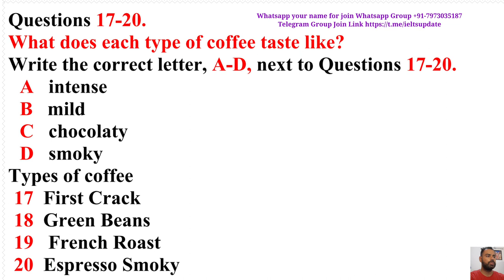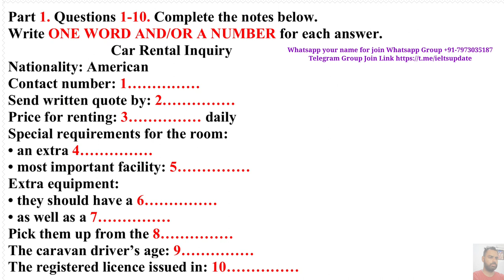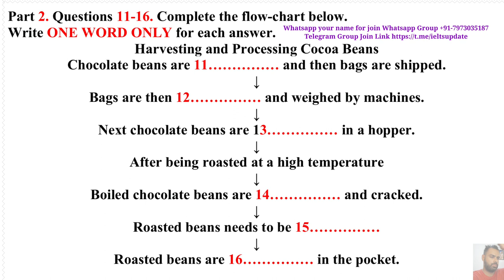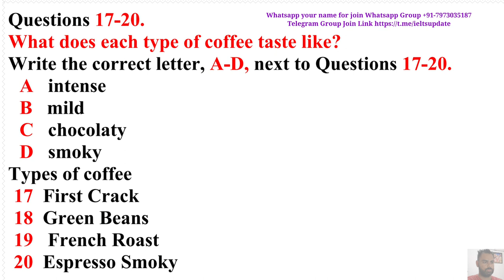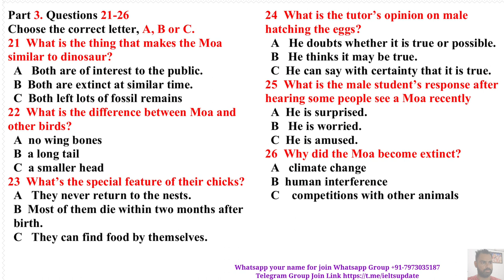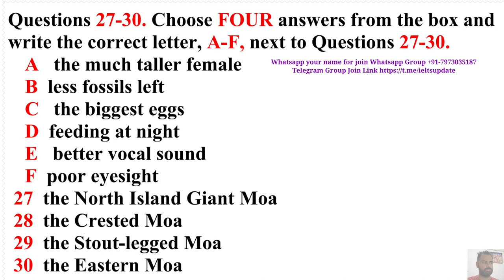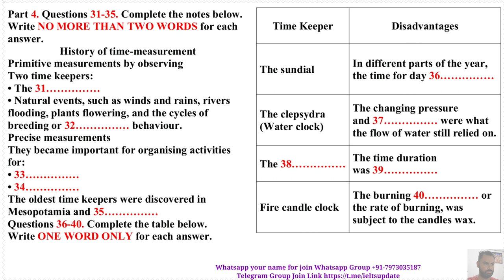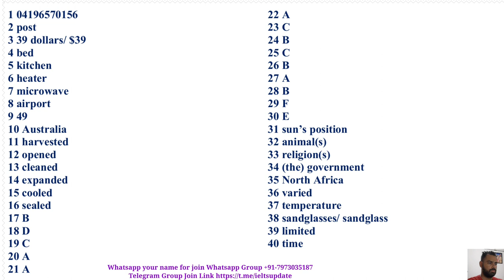MAKKAR IELTS LISTENING 2023 | LISTENING IELTS PRACTICE TEST | 31.07.23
1. MAKKAR IELTS LISTENING 2023.
2. MAKKAR LISTENING 2023.
3. MAKKAR LISTENING TEST 2023.
4. MAKKAR IELTS LISTENING.
5. Makkar Ielts
6. IELTS LISTENING.
7. LISTENING IELTS.
8. IELTS LISTENING PRACTICE TEST 2023 WITH ANSWERS.
9. LISTENING IELTS PRACTICE TEST.
10. IELTS LISTENING 2023.
11. LISTENING TEST.
12. LISTENING.
13. IELTS LISTENING TEST.
14. IELTS LISTENING.